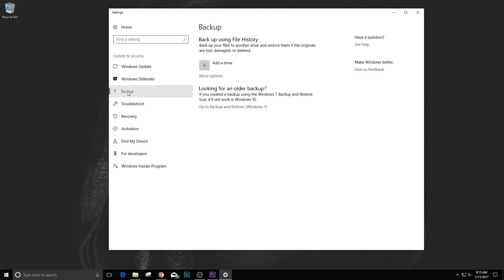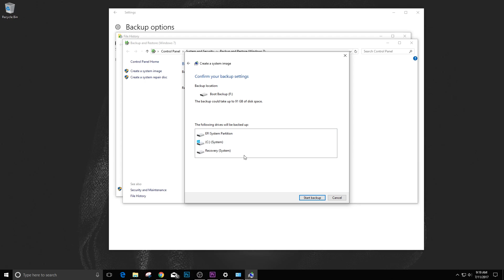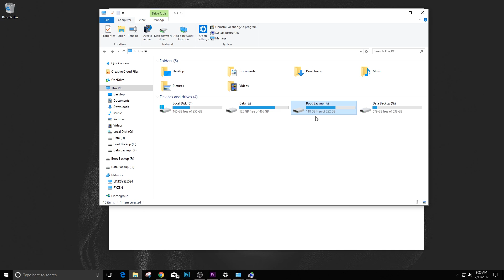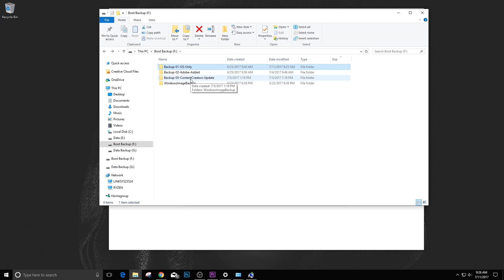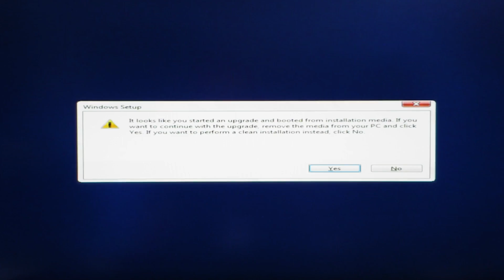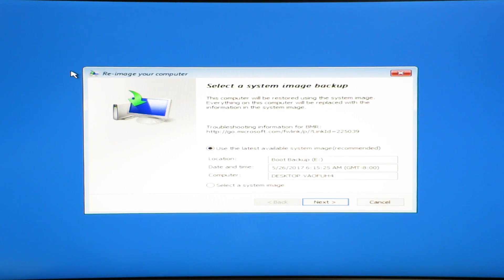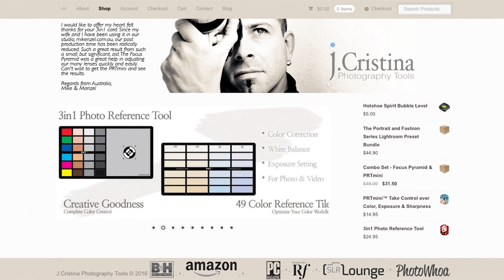💡 How To Backup And Restore With Windows 10 Free Software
Good Morning Photo Tribe!

We've all had an update go bad or were hit with a Virus or Malware putting us days behind trying to find, remove or fix the problem, right?

Today I share my "special sauce" to effectively use Windows FREE software to not only create a full boot driver system image but to restore it and get you back up and running within 10-15 minutes!

You no longer an excuse as to why you lost your data. This method is FREE and built right into Windows 10.

If you use another method, please share it with the community in the comments as we are all hear to learn from each other!

Here are a few of the items I spoke about in this video:

Mini USB Pen Drive
Acronis True Image 2017
G-Technology G-DRIVE USB External Drive

COOLER ] Corsair - Hydro Series H110i Extreme Performance Liquid CPU Cooler - 2256435

KB ] Logitech - Gaming G710+ USB Mechanical Keyboard Cherry MX Brown

PASTE ] ARCTIC - MX4 4g Thermal Paste

OS ] Microsoft - Windows 10 Pro Full - USB 32/64-bit

Equipment Used For This Video: (Thanks for your support)

Focus Pyramid Auto Focus Lens Calibration Tool

VIDEO ] Canon EOS 80D with EF-S 18-55mm

AUDIO ] Audio-Technica Condenser Lavalier Microphone

LIGHTING ] Video Lighting Kit

POCKET CAMERA ] Canon PowerShot S120